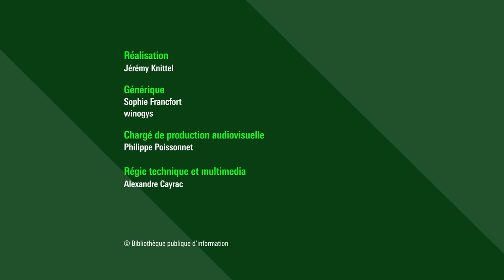Les chercheurs face au défi de la démocratie - Carte blanche à Isabelle Stengers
Philosophe des sciences, Isabelle Stengers engage le dialogue avec deux chercheurs pour interroger l’objectivité des sciences.

« L’usage dominant instaure une répartition binaire du savoir : les scientifiques disent les faits, neutres quant aux valeurs, la société décide démocratiquement de la manière d’en tenir compte. Des scientifiques minoritaires ont depuis des années mis en cause ce trop confortable état des choses, qui sert de façade à des rapports bien plus intriqués.

Mais en ces temps d’urgence climatique et sociale, la façade craque de partout. Des chercheurs sortent de leur rôle assigné, “entrent en rébellion “, “ bifurquent” ou “désertent “. Ils et elles s’adressent directement tant à leurs collègues qu’aux étudiants et au public, et font exister la possibilité d’autres manières de faire science, c’est-à-dire aussi la possibilité d’une mise en démocratie active des savoirs, scientifiques ou non, qui permette de penser ensemble et d’affronter ensemble les épreuves qui nous attendent. » I.S.

Retrouvez sur notre webmagazine Balises la sélection en lien avec la rencontre